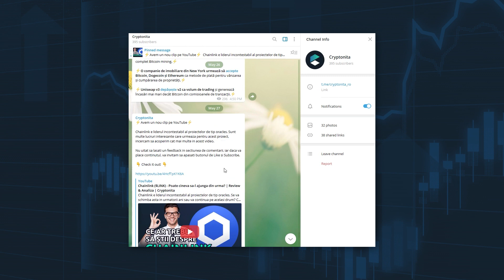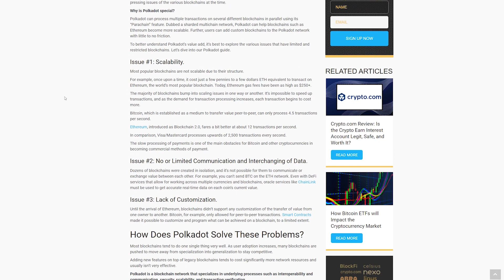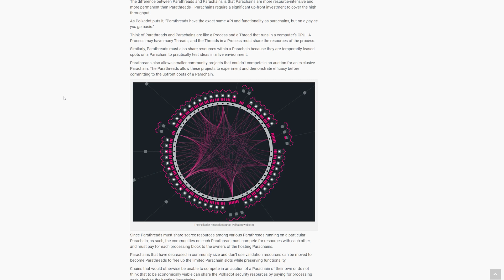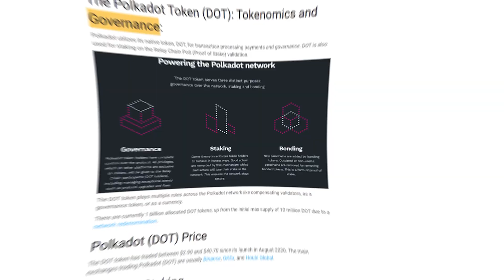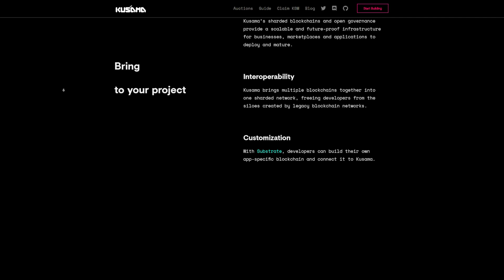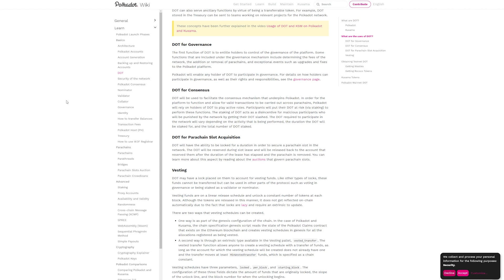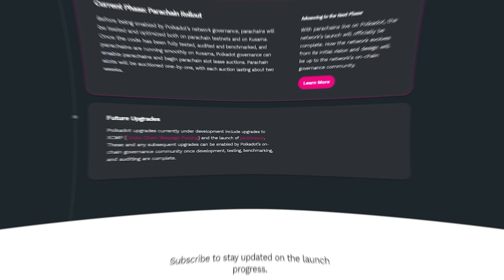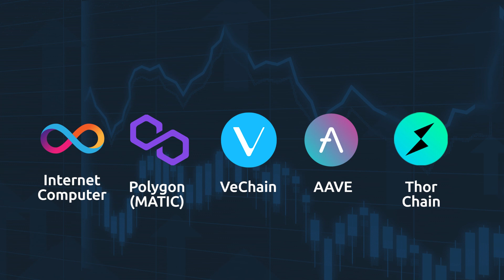Polkadot ($DOT) - Exista vreo limita in ce poate face? | Review & Analiza | Cryptonita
Am mai vorbit despre Polkadot (DOT) in episoadele precedente dar era timpul sa ne uitam cu ""lupa"" la unul dintre cele mai atractive proiecte de infrastructura din lumea crypto.

Ce este DOT? Ce sunt Parachains si care e legatura dintre Polkadot si Kusama(KSM)?

Raspundem la toate intrebarile acestea si, la finalul episodului, vei avea o imagine de ansamblu bine conturata despre ce reprezinta Polkadot.

Ce alte proiecte vrei sa analizam pe viitor?

Lasa un comentariu si spune-ne parerea ta!

Capitole:
0:00 Intro
0:09 Important stuff
1:05 Polkadot - Ce este?
1:53 Relay Chain si Parachains
3:39 Kusama si legatura cu Polkadot
4:32 Tokenomics - $DOT
5:37 Ce urmeaza pentru Polkadot?
6:14 Concluzie
7:23 Outro